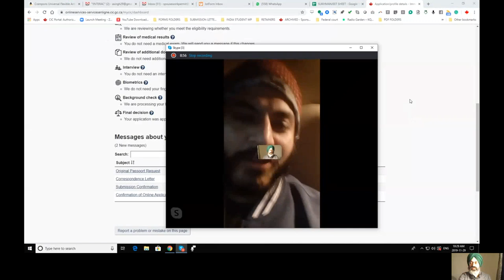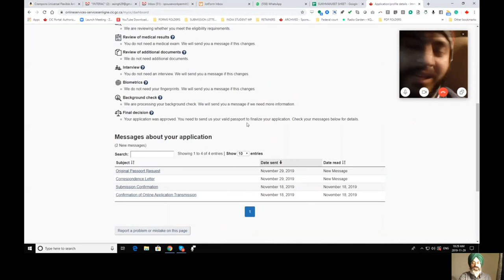Spouse visa after 2 years